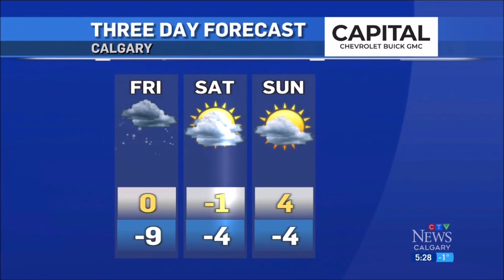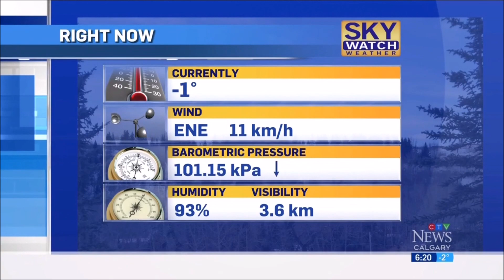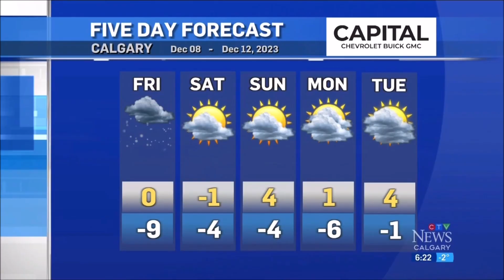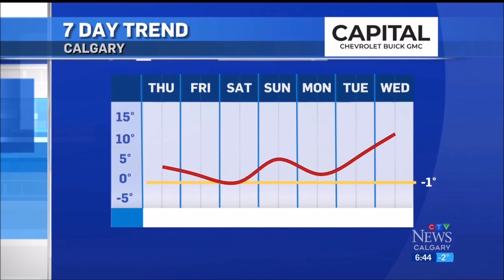Danielle Savoni - CTV News Calgary - Thursday, December 7, 2023.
Danielle is a meteorologist at CTV Calgary!